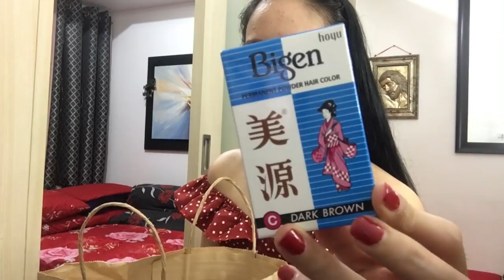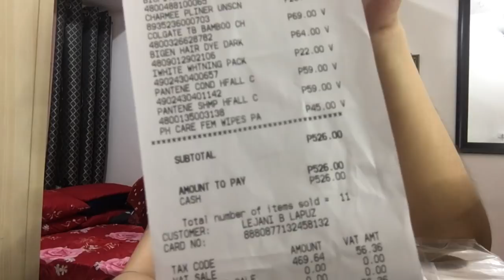Mini Watsons Haul | Le Honey